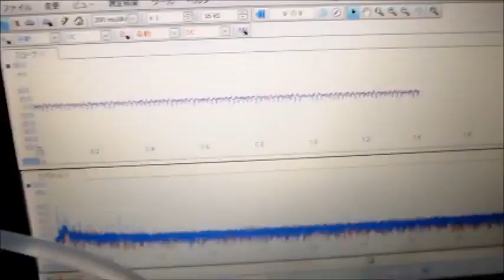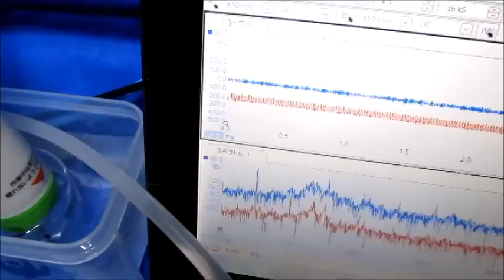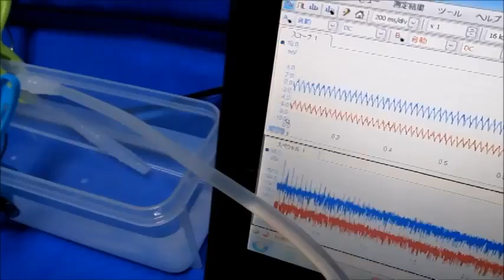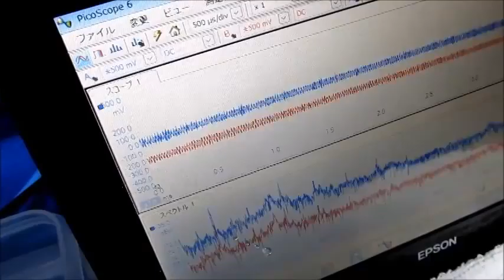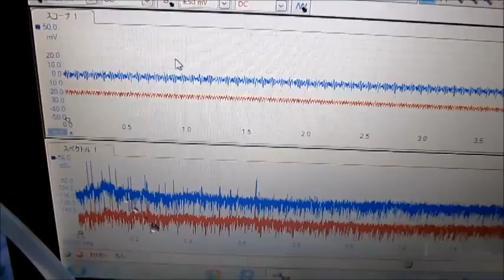‹超音波伝搬状態の測定・制御：：基礎実験› Ultrasonic technique know-how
充電式超音波洗浄器　Ultrasonic cleaner　（基礎実験　Basic experiment）

利用技術
水槽　：樹脂容器（超音波による表面改質）
洗浄液：脱気・マイクロバブル発生液循環システム
治工具：ガラスと樹脂の相互作用
音圧測定解析：超音波テスター